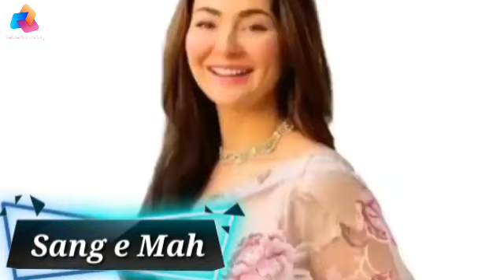Pakistani Highest Rated Dramas || Pakiatan Dramas Industry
Pakistani Highest Rated Dramas